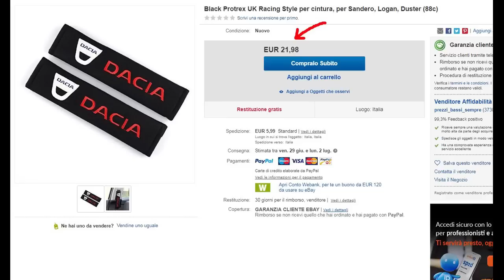2 gadget per tutte le dacia davvero utili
Ho acquistato 2 gadget Dacia davvero utili qui trovi il guscio cover qui su amazon --) qui su ebay --) qui trovi il copricinture --) qui su ebay --)
2 gadget dacia davvero utili